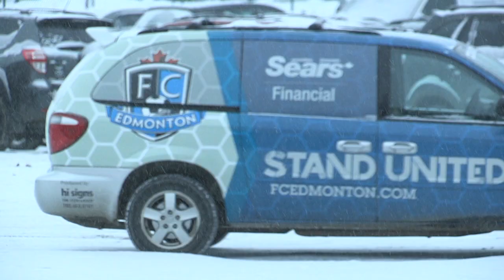FC Edmonton's 2012 Winter Combine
1st day of FC Edmonton's Winter Combine 2012. November 28th, 29th, 30th of 2012. Interviews with FC Edmonton's new coach Colin Miller and 3 Canadian players trying out. FC Edmonton is apart of the NASL.